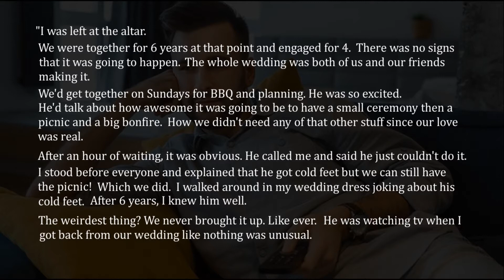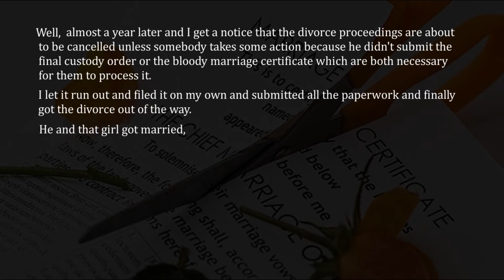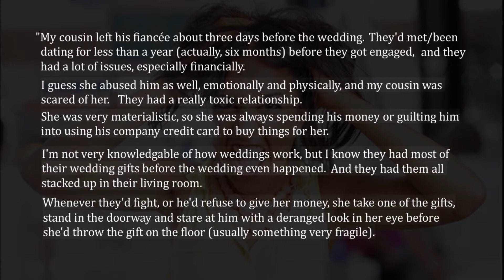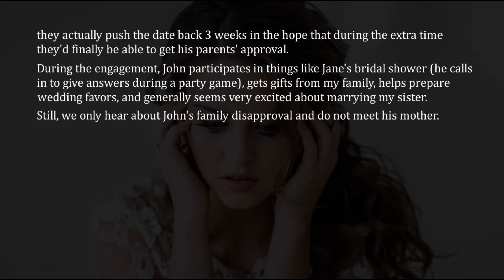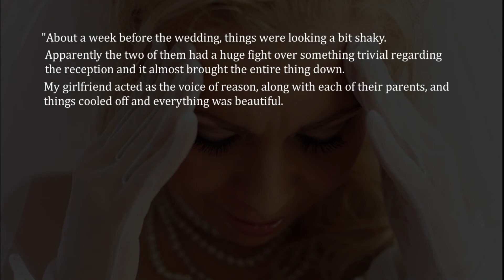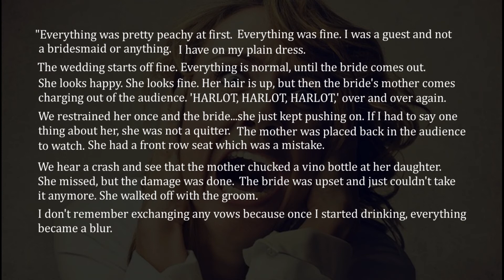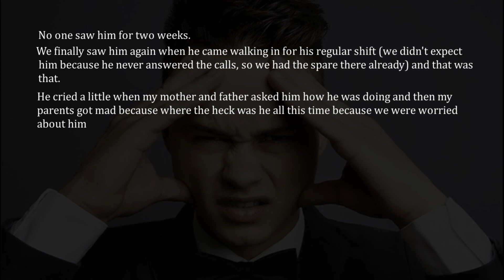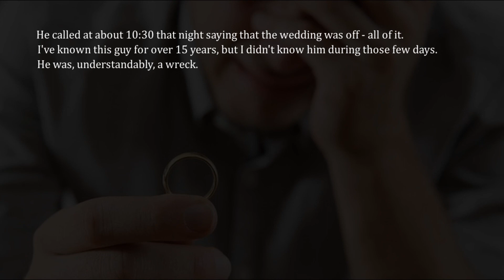Nearly Newlyweds Share Why They Walked Away From Their Wedding r/Stories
►Weddings are all great and all but no one can promise that nothing will go down. Click for some of the most interesting wedding dramas that took place.

► I'm Yass Reddit covering the best posts on Reddit and making videos for you. I make high quality content that reads the posts under sub like AskReddit, ShowerThoughts, TodayILearned and more.